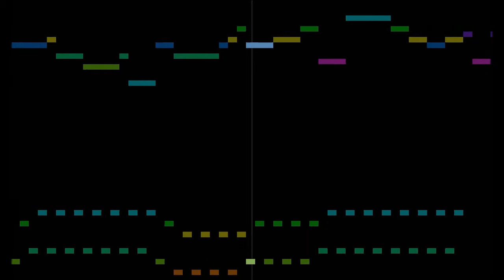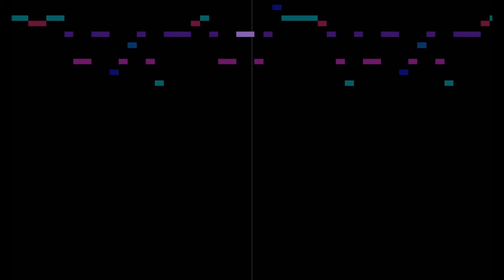(WIP) Oota Jun'ya/ZUN - Bad Apple - Music Animation Machine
The original Bad Apple from Lotus Land Story.